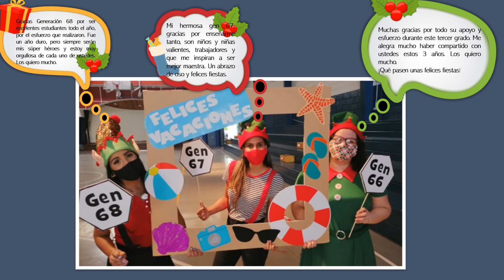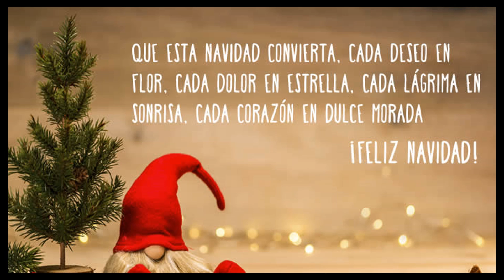Una actividad muy especial.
Este fin de semana pudimos compartir con los chicos de primer ciclo una actividad muy especial.
Muchas gracias a todas las familias por su colaboración y apoyo.